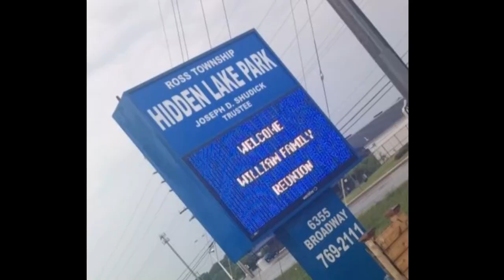Williams Family Reunion 2018 (PART 2)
two months - Labor of love - I hope you enjoy  (there are a couple of hiccups - please over look)